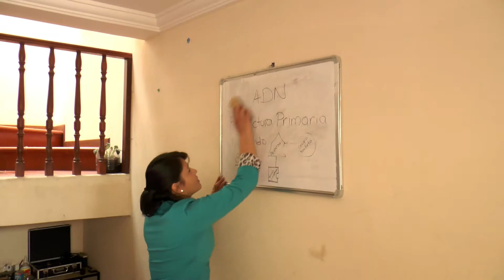Video de Biología Negocio Ambiental.